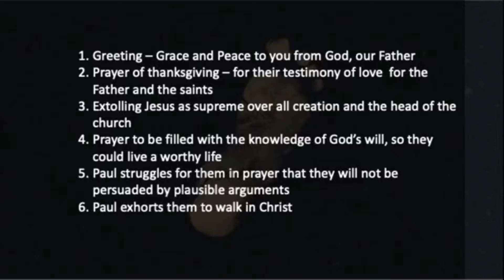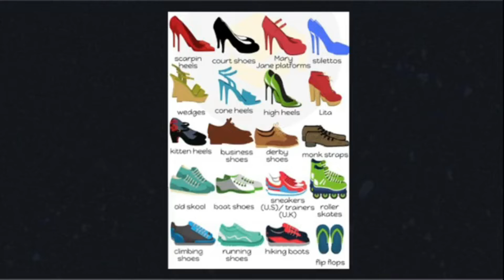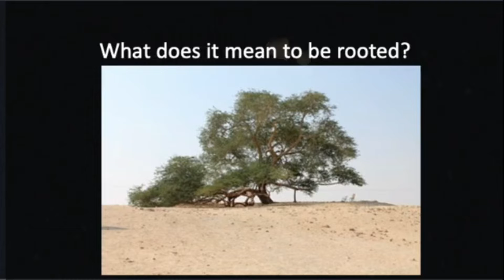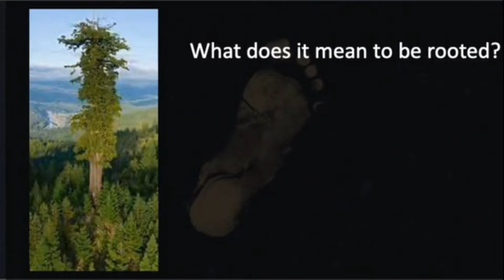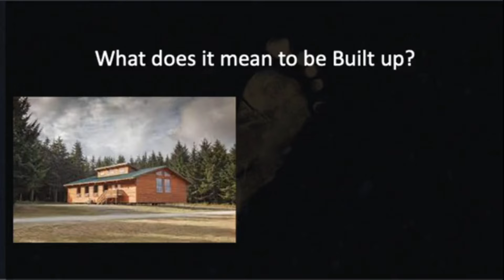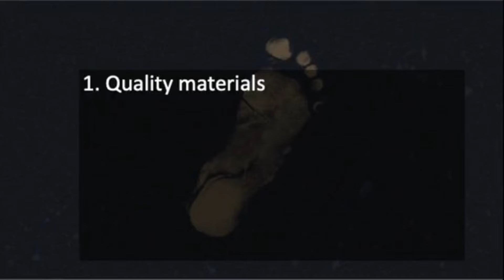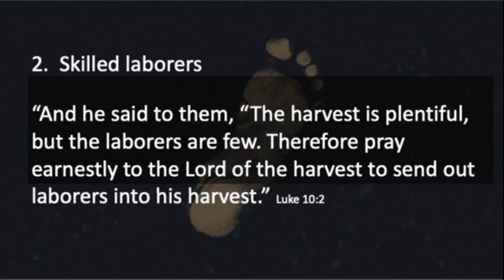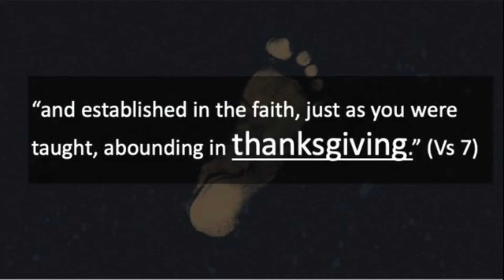Walk in Christ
SJM Church Worship Service
Sunday, October 9, 2022
A Life in Christ is a Changed Life - Week 10
Pastor Paul Perkins